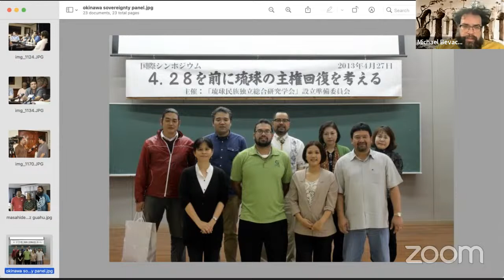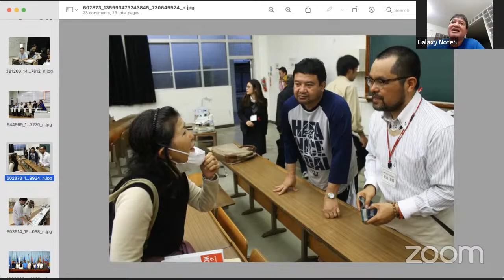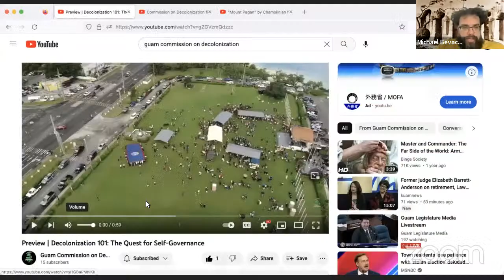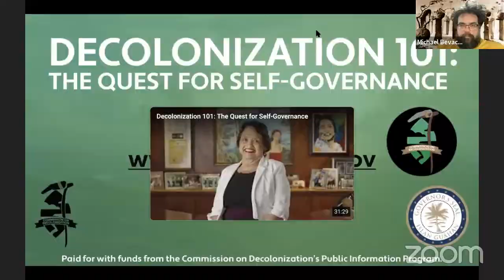Thinking Outside the Colonial Box with Edward Alvarez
This episode of Fanachu will feature former Guam Commission on Decolonization Executive Director  Ed Alvarez who will be talking about how despite Guam’s current political status, we can still start thinking outside the colonial box.